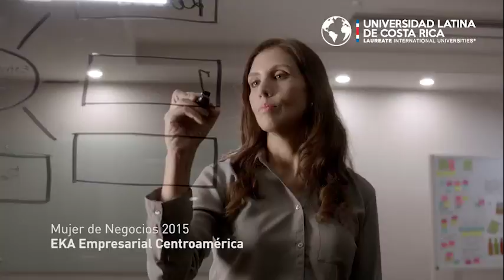En Costa Rica solo hay una gran Universidad privada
Ya sabés cuál elegir - Universidad Latina de Costa Rica